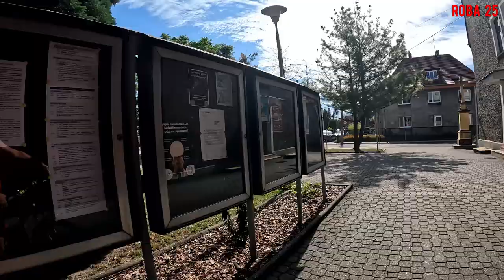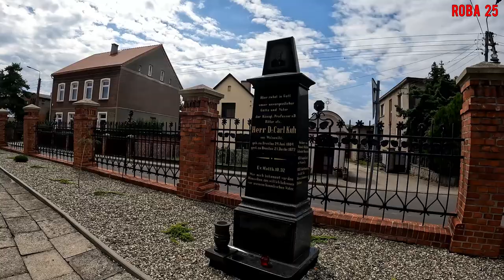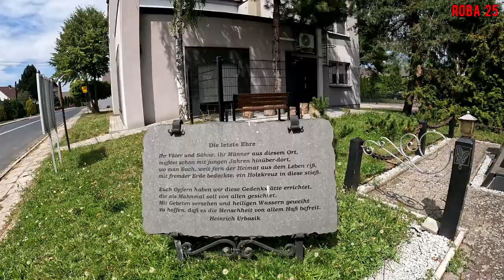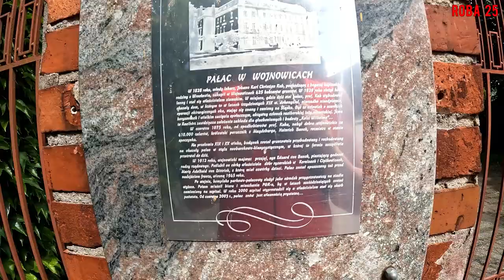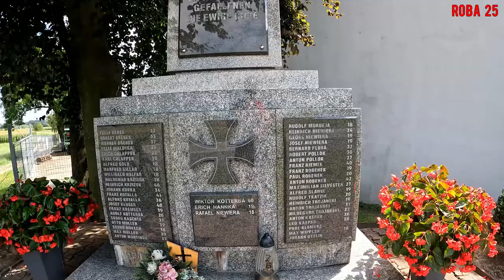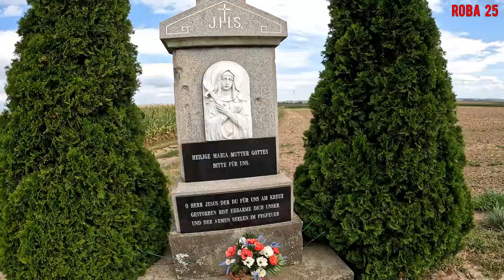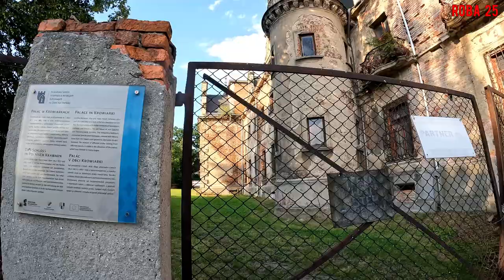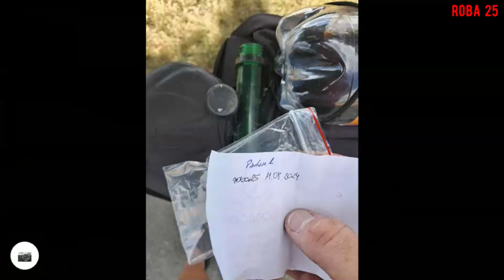RowerON 2024: Trasa Raciborska.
Tym razem udajemy się na nowe tereny i nieco wspinamy się po dawnym moście kolejowym.